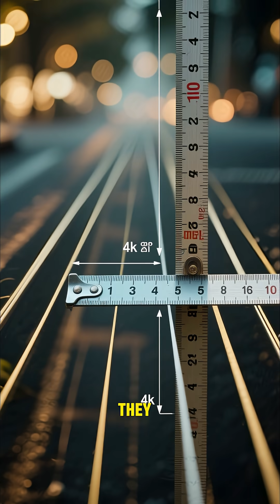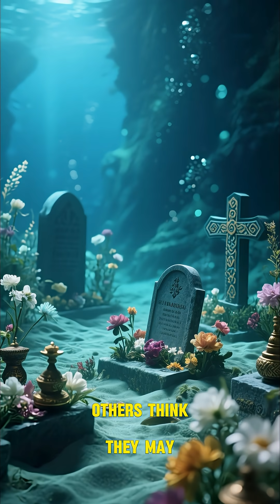Stone Lines on the Continental Shelf — Unexplained Underwater Alignments | Sea Realities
🌍 Stone Lines on the Continental Shelf — Unexplained Underwater Alignments
High-resolution sonar surveys and ROV dives are revealing unusual linear stone alignments on continental shelves — but are these ancient coastworks, ship-built features, modern debris fields, or natural geology? 🌊📡

Why watch: an evidence-first investigation that pairs multibeam maps, side-scan mosaics, ROV footage and sediment context — we show exactly how teams detect linear features, what the field data actually records, and which tests (cores, artifact association, stratigraphy) are needed before anyone calls a line “archaeological.”

• Detection & mapping — multibeam bathymetry, side-scan sonar and sub-bottom profiles that highlight linear seabed features and alignments.
• ROV dives & footage — annotated close-ups showing stone textures, orientation, and sediment cover (scale & sediment context explained).
• Forensics that prove a story — why shape alone isn’t enough: cores, microfossils, radiocarbon, artifact scatters and associated features are required to test human vs natural origins.
• Case comparisons — well-documented anthropogenic lines (coastal quays, known causeways), modern wreck/debris fields, and natural jointed bedrock examples — we put each on the table and show the data differences.
• What’s next — how research teams test hypotheses (targeted coring, trenching with permit, archival map crosswalks) and why data transparency (DOIs, cruise pages) matters.

🔗 Sources & raw data: expedition pages, sonar mosaics and dive logs are pinned in the top comment so specialists can inspect the records.

Accessibility: Closed captions included — enable CC. Alt-text suggestion for thumbnail: “Multibeam map showing linear stone alignments with an inset ROV still.”

🌀 What We Offer:

Deep-sea exploration & underwater ecosystems

High-quality ocean footage for sleep & meditation

Environmental storytelling & conservation awareness

Real sounds of waves, whales, rain, and reef life

Breathtaking marine life encounters in cinematic detail

🔔 New videos weekly: documentaries, nature sound loops, and Shorts
🧘 Perfect for: relaxation, study, mindfulness, nature education, and ocean lovers

🌊 Experience the truth of the sea – raw, relaxing, and real.